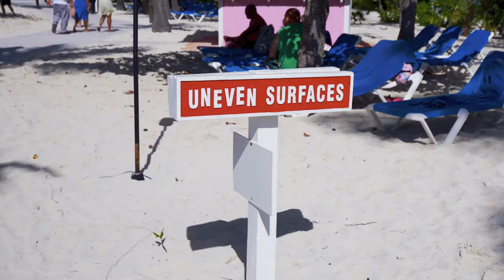First Time in Princess Cays | Carnival Cruise November 2022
On our First Cruise with Carnival we made a stop at their private port in the Bahamas called Princess Cays. With so many areas and excursions to explore, there is sure to be something for everyone. But, did we enjoy our time on the island? Let's find out!